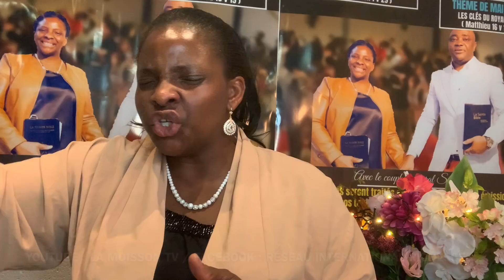MME SEKA : MINI-VEILLÉE INDIVIDUELLE : BATS-TOI. J-15/ 21 JOURS DE JEÛNE ET PRIÈRE DE SEPTEMBRE 2021